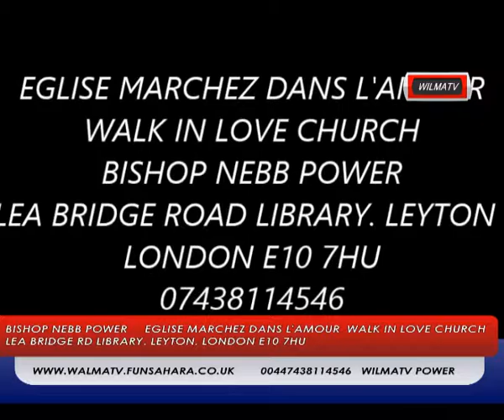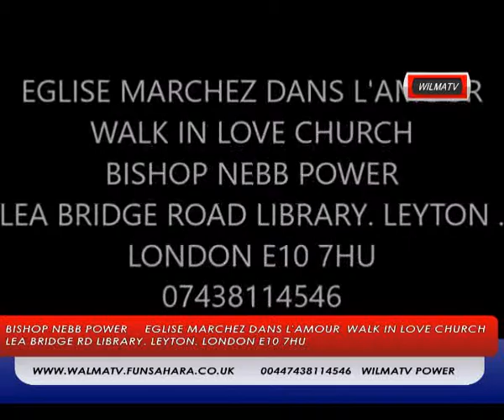BISHOP NEBB POWER NO LONGER SLAVE, BUT BELOVED BROTHER